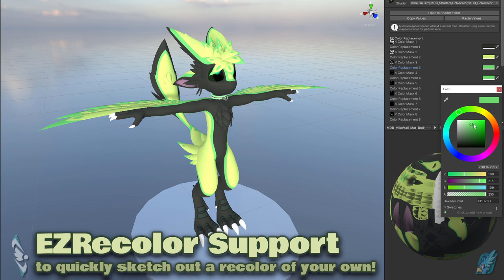Mike'Vali | RELEASE TRAILER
Living on a frozen moon named Avalon, Avalis have evolved to survive in this radically different habitat compared to Earth. They might be fluffy, small and adorable at first glance, but some of them might be quite on the defensive side if they treat you as an enemy.

The Mike'Vali is an avatar base based on the original Avali species idea. This avatar base includes ready to build ChilloutVR, Beat Saber and VRChat packages, all source files, 3 unique default recolors, custom glowing shaders and a custom "EZRecolor" shader making it super easy to customise a simple recolor!

The rig has loads of gestures and in-game menus to customise your Mike'Vali even more! It also has Dynamic Bones and triggers set up in CVR for great interactions! (VRC has the PhysBones and Contacts equivalent) Oh! And Nuzzles are intercompatible with all of Mike Da Bird's avatars!

The Beat Saber rig has dynamic expressions during gameplay! Do well and your avatar will have fun! Miss a lot and your avatar will start to worry for their run.

This entire trailer, would it be almost every models, cinematic shots, music, etc, was entirely made by myself, Mike Da Bird!

Thanks to LucidityGear and FloofyPhoenix for providing the voices for Featherworks and the Avigen during the cinematic bits!

The avali gun model is from Natjo and is used solely for this trailer, not included in the sold packages
The binoculars model is from Morbase and is used solely for this trailer, not included in the sold packages